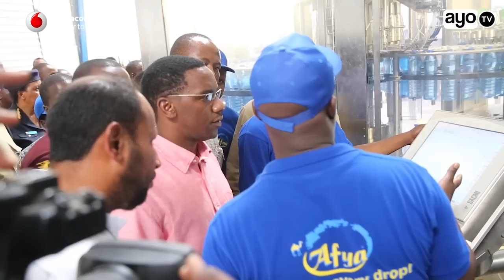Matano aliyoyazungumza RC Makonda baada ya kufika Kiwanda cha Milkcom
Katika ziara ya mkuu wa Mkoa wa Dar es salaam Paul Makonda akiwa wilaya ya Kigamboni ametembelea kiwanda cha milkCom na kujionea shughuli mbalimbali zinazofanywa kiwandani hapo.